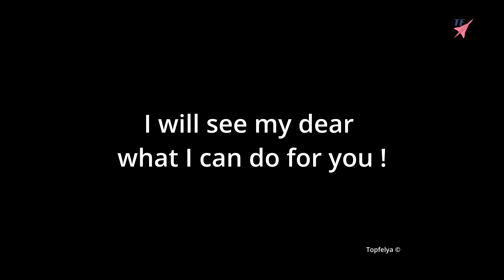American 777 unexpected go-around at London Heathrow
Ultimate wake up alarm ! Wife ask husband pilot to wake her up early morning and his got a small idea. Experience the thrill of aviation as we follow an American Boeing 777 on its approach to London Heathrow airport in the early morning hours. Watch as the massive aircraft flies low over a populated residential area, its engines roaring in the stillness of dawn. Just seconds before landing, the pilot makes a sudden decision to abort and performs a go-around maneuver, applying full power to the engines. The loud rumble of the aircraft engines echoes through the neighborhood, waking up the entire area. This exciting video captures the intensity of air travel and the skill of the pilot at work.

A go-around is a standard aviation manoeuvre that involves aborting a landing and executing a climb, followed by a new approach to land. Pilots perform a go-around for various reasons, including weather conditions, obstructions on the runway, unexpected aircraft or vehicle presence, mechanical issues, or issues with approach speed or configuration.

In the case of the American Airlines Boeing 777 at London Heathrow, the pilot likely made the decision to perform a go-around due to an issue with the approach. It's important to note that a go-around is a routine and safe manoeuvre that pilots are trained to execute as part of their regular training.

During a go-around, the pilot increases power, retracts flaps and landing gear, and climbs away from the airport. The pilot then receives instructions from air traffic control to fly a new approach and prepare for landing. A go-around may be initiated at any point during the landing phase, including on final approach or even after the wheels have touched down on the runway.

Pilots perform go-arounds to ensure the safety of the aircraft and its passengers, as well as to comply with aviation regulations and standards. While they may be unexpected and startling for residents who live near airports, go-arounds are a necessary part of safe aviation operations.

Copyright Topfelya ©